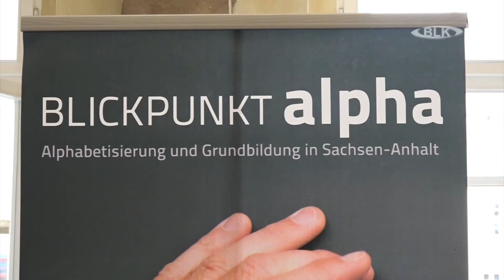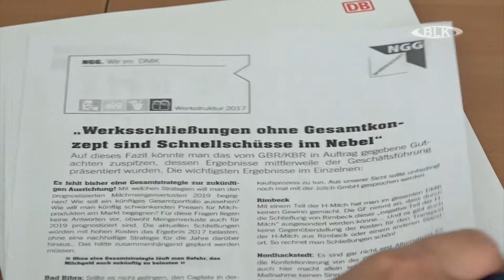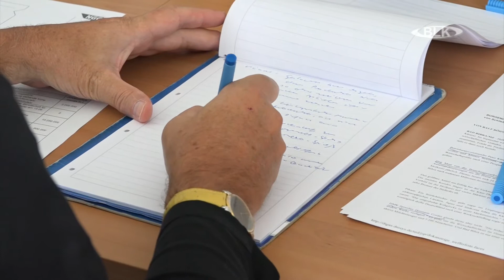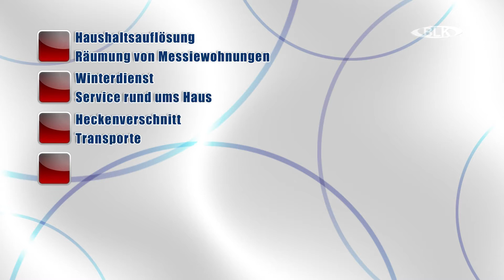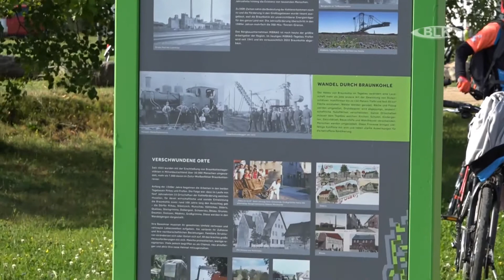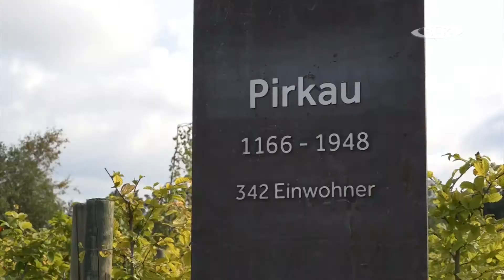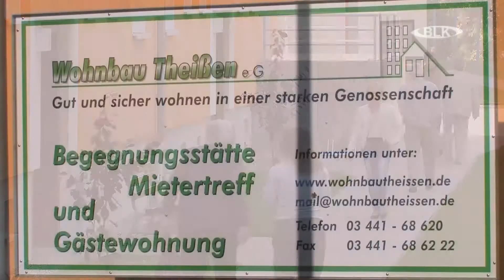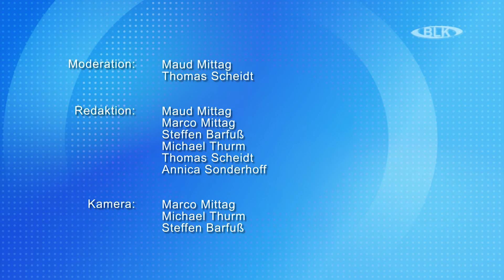Sendung vom Dienstag, 12.09.2017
In dieser Sendung: Tagebaukonzert mit dem Leipziger Symphonie Orchester im Tagebau Profen / Welttag der Alphabetisierung in Naumburg / 15. Mälzereifest in Zeitz / aktueller Stand der Burgenlandkäserei in Bad Bibra / Veranstaltungstipps / Recarbo Tour in Hohenmölsen / Spielergebnisse vom Wochenende / 1.FC Zeitz vs. 1.FC WSF / Wettervorschau